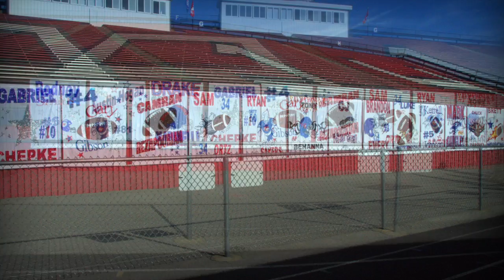Fitch Falcons Football - We Believed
Austintown Fitch Falcons Football 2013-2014